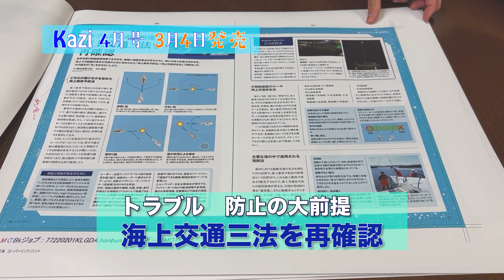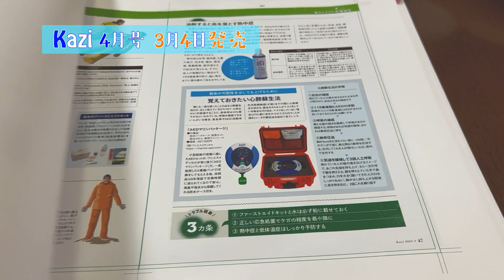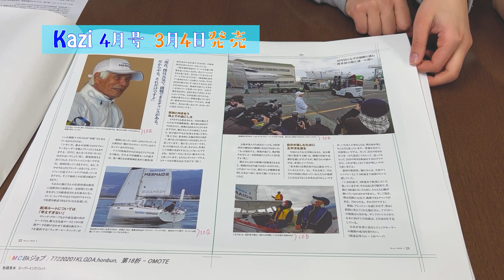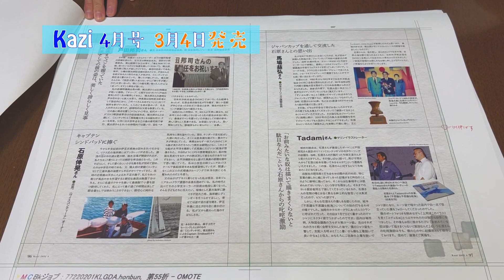月刊「Kazi」2022年4月号｜ページ見せます！海上トラブル対策要覧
ヨット＆モーターボートの雑誌｜月刊『Kazi』2022年4月号（2022年3月4日発売）の中身を少しだけご紹介します！

特集は「自分の身を守る、知識と技術　海上トラブル対策要覧」と題して、荒天、落水者発生、座礁、ディスマスト、艇体破損、アベンデージ破損、ケガや急病など、計8ケースのトラブル対策マニュアルをお届けします。安心して海上で楽しむためにも知っておきたい、トラブルの対処法や予防法の要点を集めました。

また、DMG MORIセーリングチームが、日本の若手セーラーに外洋レースに興味を持ってもらうため、日本国内でミニ6.50を進水。セーリングを愛する森 雅彦オーナー（DMG森精機取締役社長）の、日本のヨット文化への発展への思いとは・・・。
そして、太平洋横断に挑む堀江謙一さんの渡米前の記事や、石原慎太郎さんの追悼記事も注目です。

●海遊びと船遊びのニュースサイト「舵オンライン」